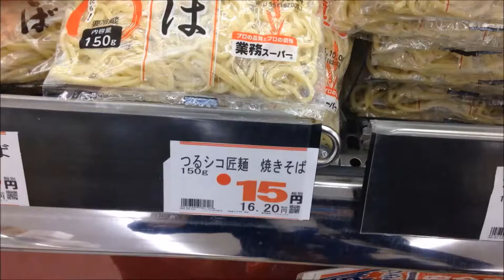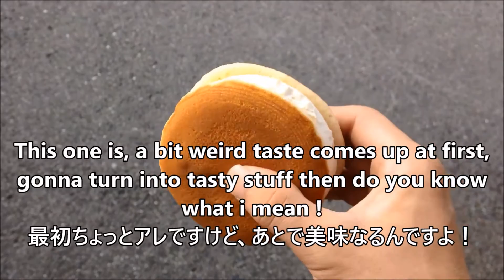ONE DAY IN JP STATION~ Oska Ver. ~ イベントだらけの大阪、和泉中央駅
Here in japan station, they kicked off big event, and around there you can find out cheapest ever supermarket, more interestinf things ! Here is oen of them so, lets check it out what is all about !!

➤Other popular vids

Please follow as well !!

➤MY PREVIOUS VID

osaka station
osaka
station
japan
japanese station
events
events in japan
泉中央
和泉中央駅
バンド
band
juzz
train
train station
sing
song